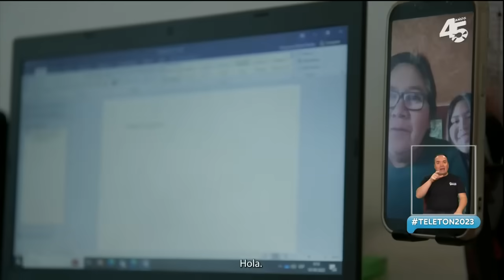Ágata, la joven de Chiloé que logró acceder a Teletón por Pancho Saavedra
Ágata una joven de la isla de Caguach, en Chiloé, sintió un leve dolor en la cadera que le ocasionó que su movilidad se redujera considerablemente, y tras meses buscando ayuda, la joven pudo acceder a Teletón y conocer a Francisco Saavedra.